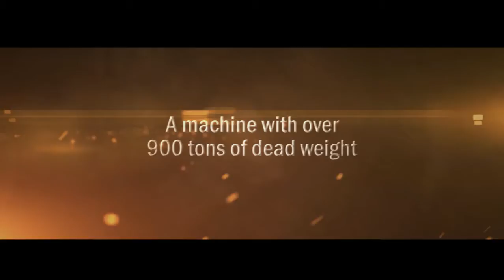Trailer Kranbau - A technical masterpiece of engineering (ENG)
A heavy process crane from "Kranbau Köthen".